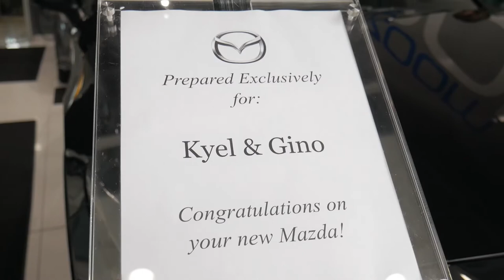SHE BOUGHT A BRAND NEW CAR!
I'LL FOLLOW BACK IF YOU'LL LET ME KNOW THAT YOU WATCHED THIS VIDEO**

TAGS (Ignore):

gr35 basketball
water parks in vancouver best places to go in vancouver best places to go in summer summer
water slides summer vibes camping​cogburn​britishcolumbia​harrisonlake​ saint patrick day air force 1 on feet
campsite in bc camping 2020 summer 2020 summer camping
summer hiking cogburn beach vancouver bc chilliwack